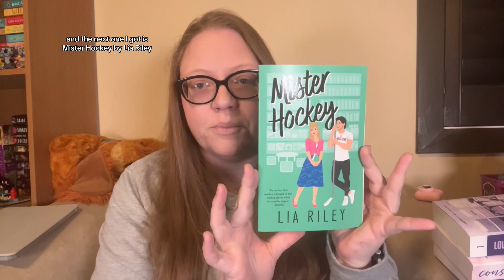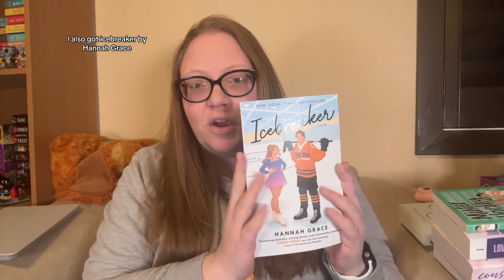That is a lot of Books!!! | January & February Book Haul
With my slump last month, I forgot to film a Book Haul. So here is a two in one!

I let you know whether these are worth it!!

Fangirl Down (amazon.ca)
Fangirl Down (amazon.com)